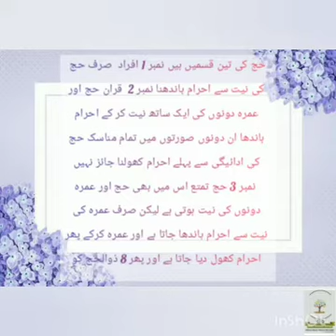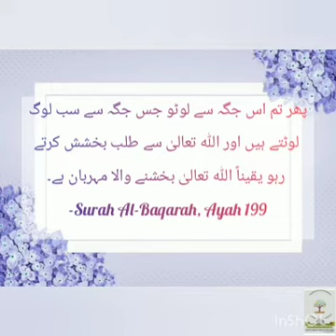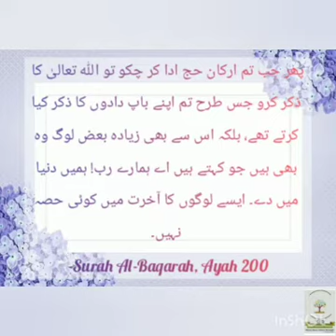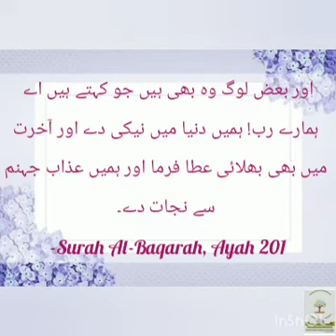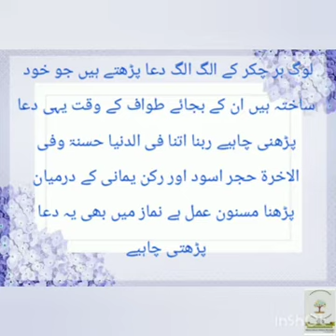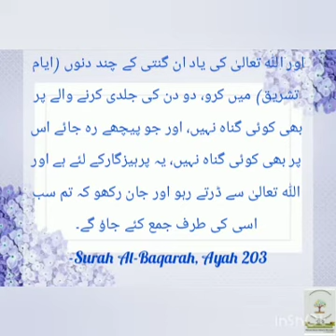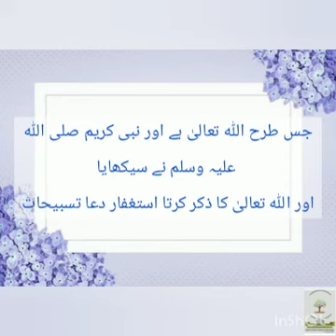Surah Al Baqarah Ayat 190 - 203 Tafseer in urdu Boys Section